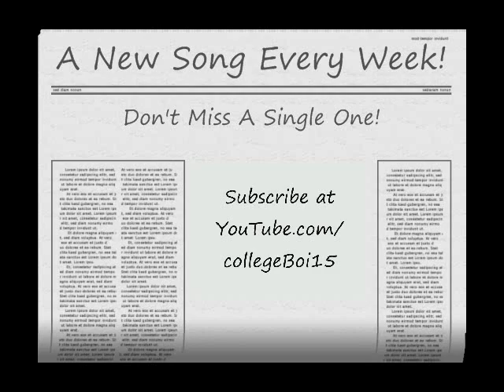Ice Cream Headache (Original Physiology Song)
All you've ever wanted to know about the physiology of brain freeze in a fun, convenient musical format.

Sorry for being a little late on this one.  I was having technical difficulties getting it online.  I wrote a harmony for it, too, but I'm only human and can't sing more than one part at a time.  Also, it turns out that the first half of the verse melody is incredibly like a traditional hymn.  If you can tell me what the title of the hymn is, I'll give you a shoutout.  :)

This is a song
'Bout "ice cream headache"
That bane of kids
The whole world 'round

To explain the physiology
And elucidate pathology
That can take your smile
And turn it upside down

'Cause when you eat your ice cream really fast
It starts to make your head hurt
No, it doesn't really matter if
You bite it, spoon it, or slurp

The pain's your body's way to say
That your mouth is really cold
You know your mom, she tried to warn you
Too bad you didn't do what you were told

Well the ice cream goes in
And as it's forming a bolus
It hits the soft palate
And cools it way down

There the blood vessels shrink
To minimize heat loss
But when you swallow
You turn things all around

All the blood vessels sense that it's getting warm again
And they start to open back up
In fact they open up so far
They sometimes leak a little blood out

And the nerves around them sense the swelling
And thrombocytic serotonin
And they fire off a message that
Your face will soon be frozen

The signal goes up through
The sphenopalatine ganglion
That's where this headache
Gets its Latin name

It was probably coined
By a sick sadomasochist
Who got his jollies from
Eleven syllable words...
...like sphenopalatine ganglioneuralgia

And when the nerve impulse gets to the brain
It starts to get all confused
Because the signals get mixed up
When the trigeminal nerves fuse

And all that info goes together
To the spinal trigeminal nucleus
The center in the lower brain
That conveys facial pain to us

So because the brain
Isn't used to getting messages
From the roof
Of your mouth

It interprets the pain
As something more familiar
Like a headache but
Really super cold

That's why when you eat your ice cream really fast